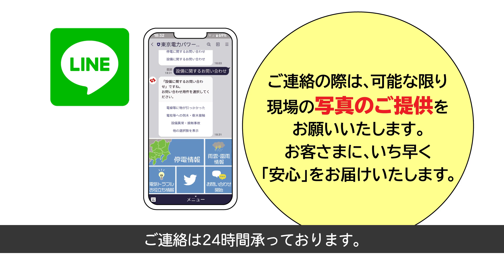切れた電線にご注意ください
台風などの災害の影響により電線にビニールやトタン、樹木などが引っかかることや電線が切れることがあります。
大変危険ですので絶対に近づかず、発見された場合は東京電力パワーグリッドまでご連絡ください。